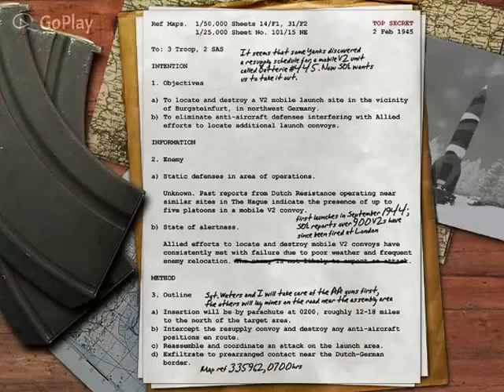Let's Play : Call of Duty [First Gaming Video]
Go to my friend channel "Rosh Loves Gaming"